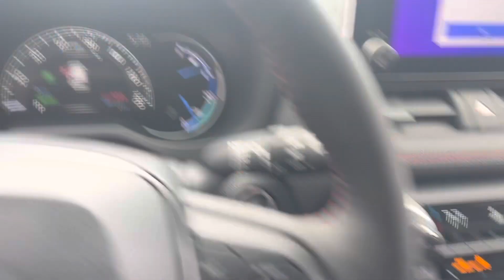Emily’s 2023 Toyota RAV4 Prime McGee Toyota